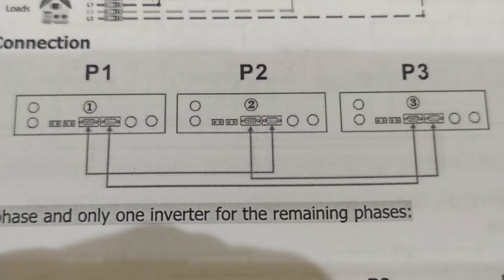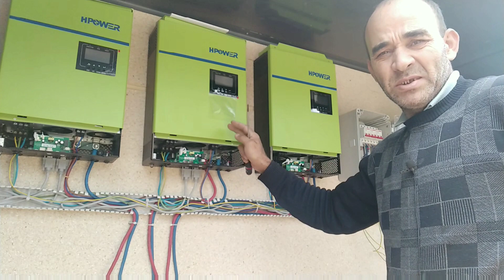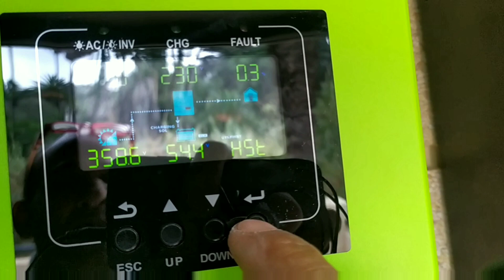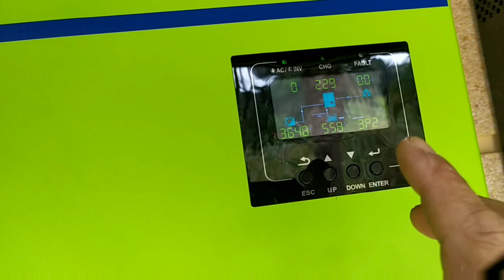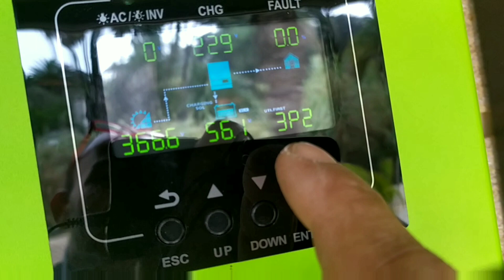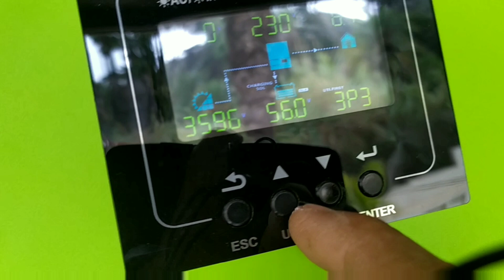#2---installation solaire triphasée off grid de 12 KW.تركيب نظام طاقة شمسية و االاستغناء عن االشبكة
installation solaire triphasée off grid de 12 KW.تركيب نظام طاقة شمسية و االاستغناء عن االشبكة